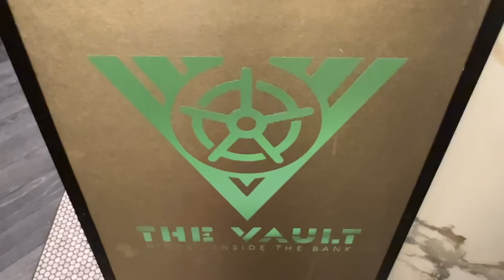WAITRESS WAS CLOCKIN ME 🙄 + NEVER MOVING BACK HOME + BESTTTT COFFEE COMBO + CHURROS KITKAT 🤮 // VLOG